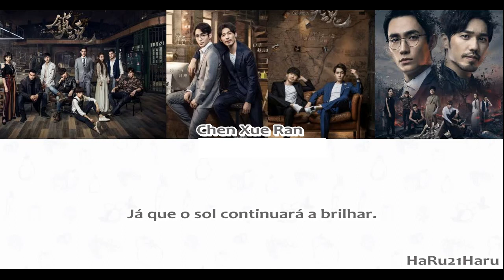Chen Xue Ran - We Won't Be Falling (Guardian OST) [Legendado]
Guardian OST [Legendado]